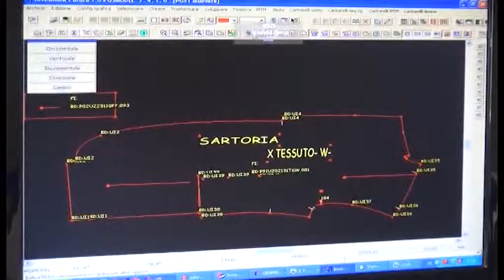Asta Cantarelli, tre i potenziali acquirenti